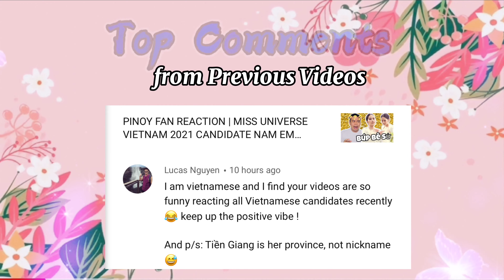PINOY FAN REACTION | MISS UNIVERSE VIETNAM 2021 NGUYEN THI LE NAM (NAM ANH)